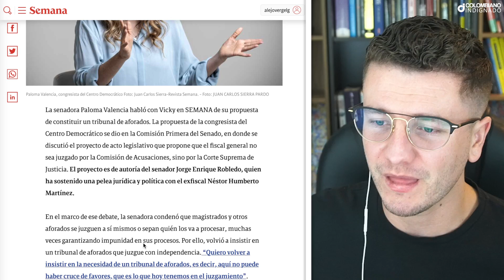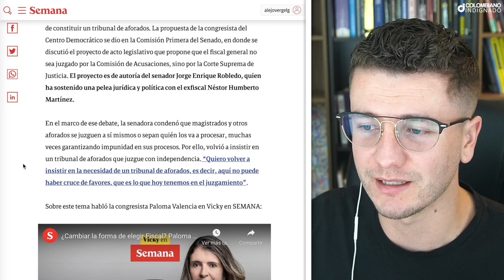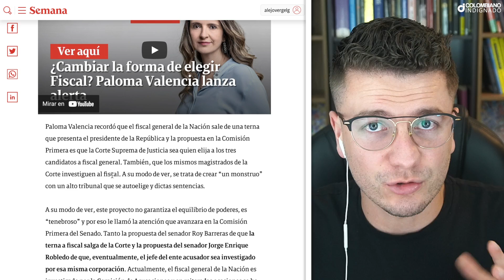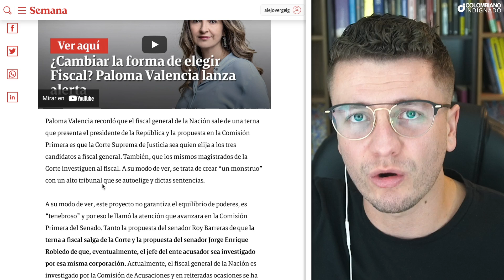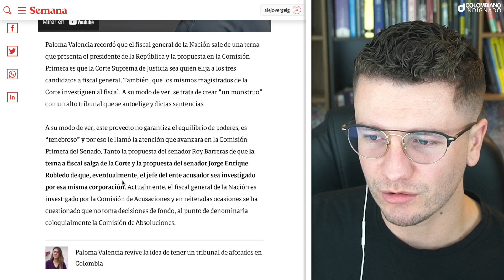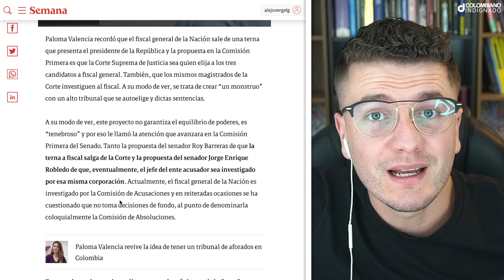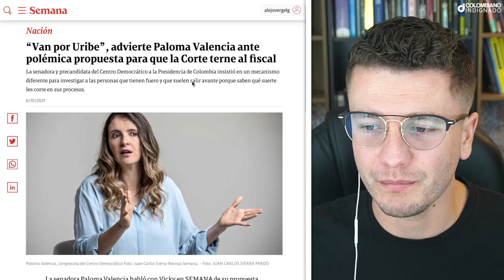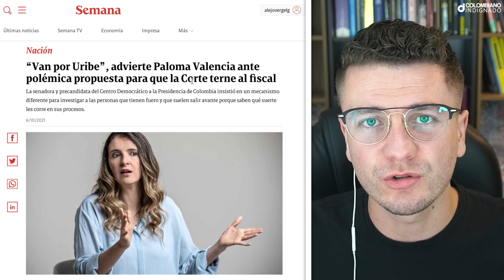ATENCIÓN! PALOMA REVELÓ QUE URIBE ESTÁ EMBALADO. TIENEN MIEDO PORQUE PODRÍA TERMINAR EN LA CÁRCEL